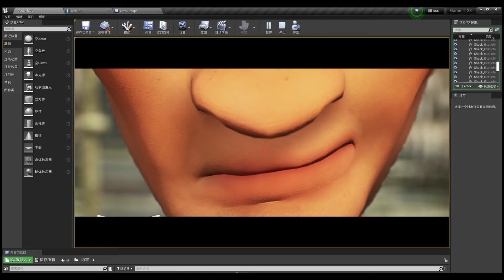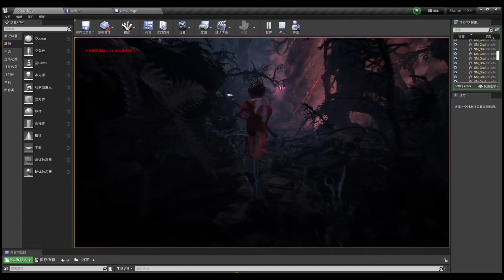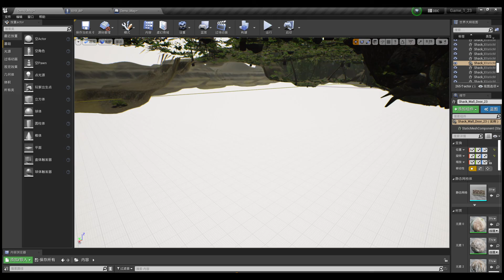Progress_2_28